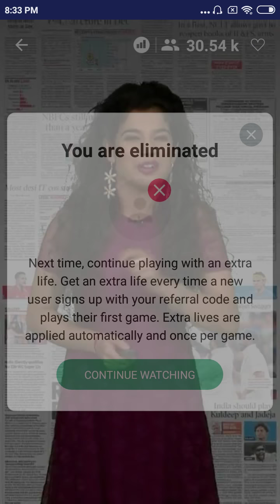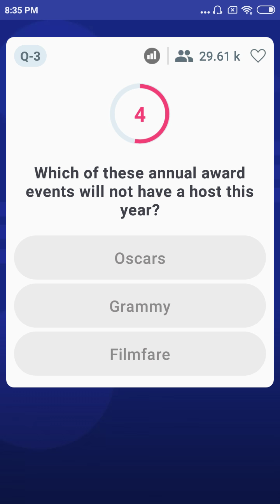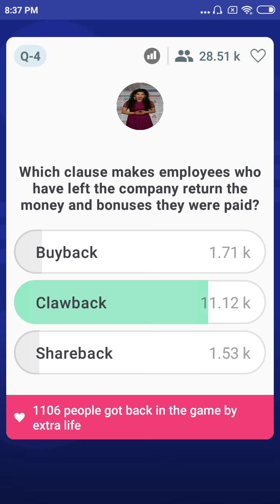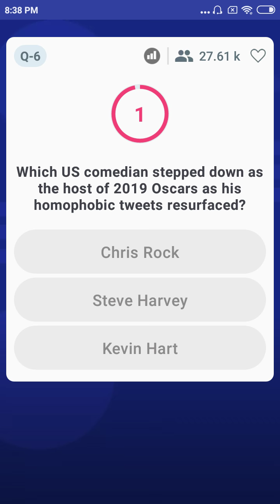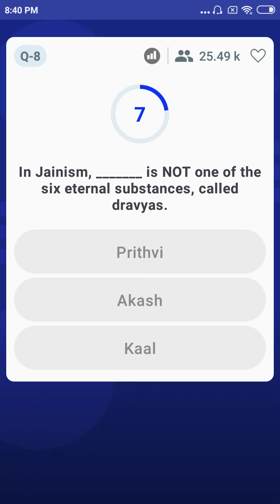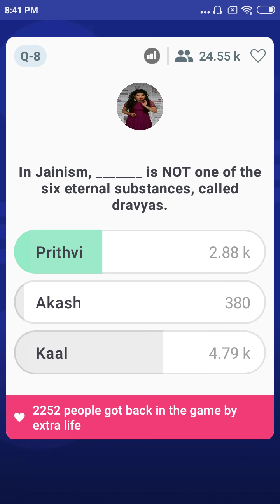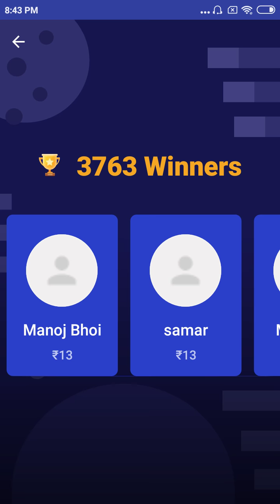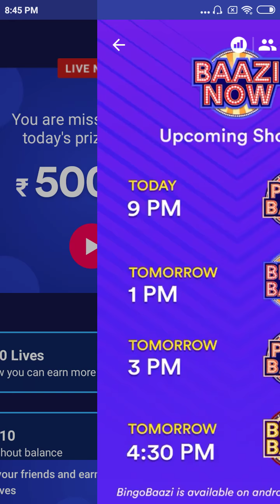Live Quiz Game Show – BrainBaazi | 7th Feb'19 | 8:30 PM